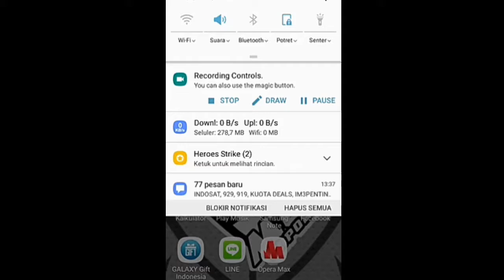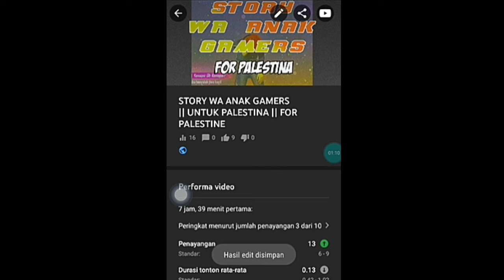CARA MEMBUAT THUMBNAIL || UNTUK KONTEN YOUTUBE KALIAN || YT STUDIO